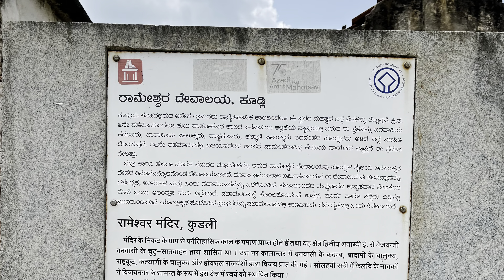Koodali | Gondi | Lower Bhadra River Check Dam Near Bhadravathi